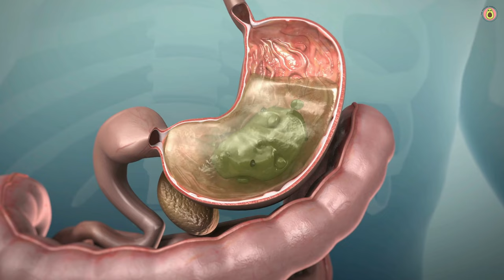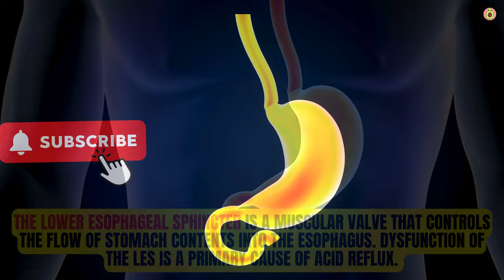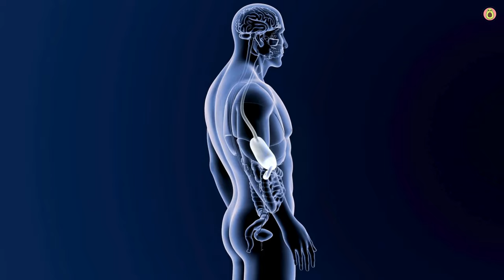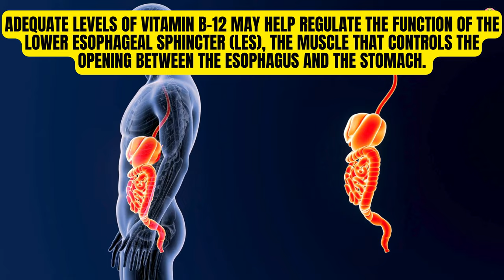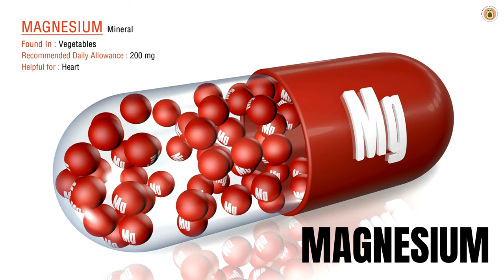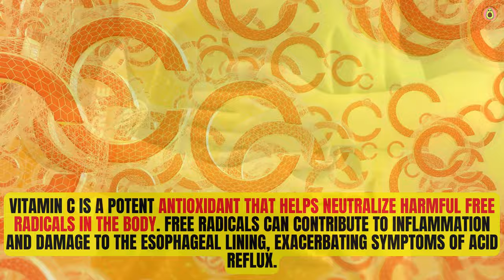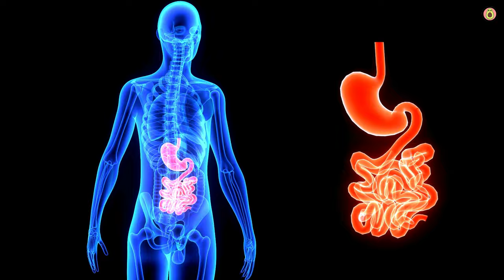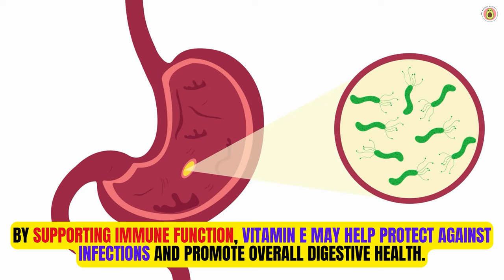TOP 5 Vitamins To Stop ACID REFLUX Permanently!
Struggling with acid reflux? 😫 In this informative video, we explore the power of vitamins in alleviating those pesky symptoms and promoting better digestive health! From Vitamin D's immune-boosting properties to Vitamin E's tissue-healing magic, discover how incorporating these essential nutrients into your diet could make a difference. 🌟

Join us as we dive into the science behind Vitamin B-12, Magnesium, Vitamin C, and Vitamin E, and their potential roles in managing acid reflux. Learn practical tips and insights to help you take charge of your digestive wellness. 💪